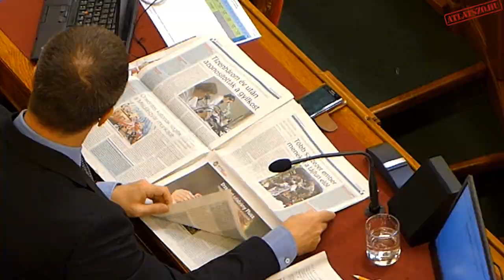Mit vár Kerényi Imre és Selmeczi Gabriella az Átlátszótól?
Képviselők igényeiről érdeklődtünk, kaptunk hideget és meleget.